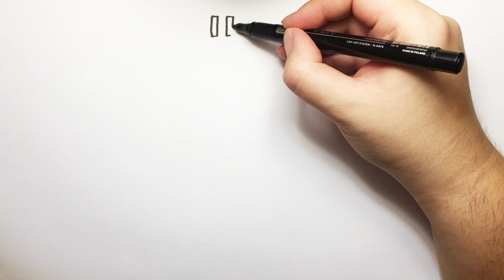Draw and color Big sweet cake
How to draw Big sweet cake